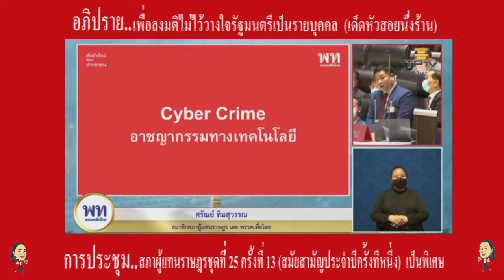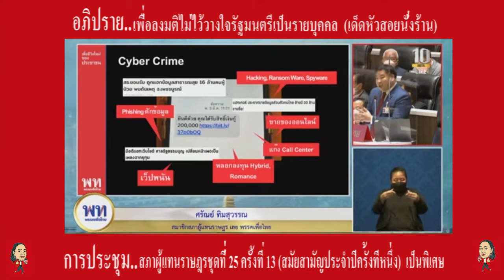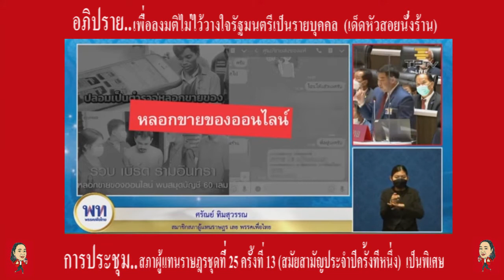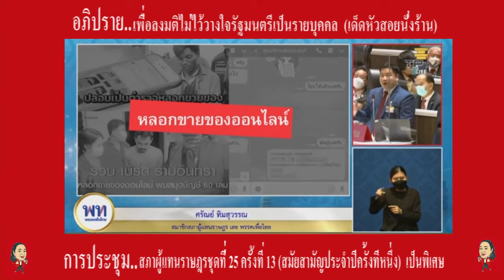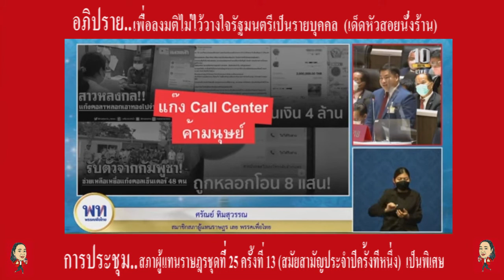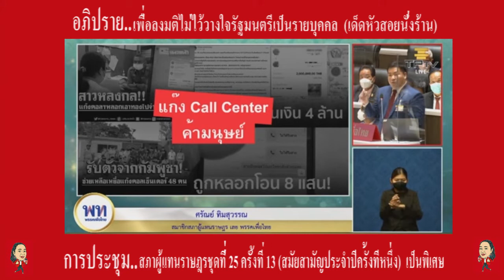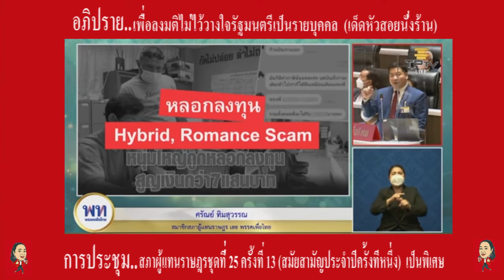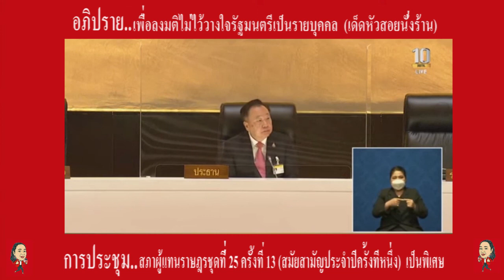Ep1 ศรัณย์ ทิมสุวรรณ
นายศรัณย์ ทิมสุวรรณ
สมาชิกสภาผู้แทนราษฎรเขต 2
อภิปรายใน..
การประชุมสภาผู้แทนราษฎรชุดที่25 ครั้งที่ 13 (สมัยสามัญประจำปีครั้งที่หนึ่ง) เป็นพิเศษ ในวันพุธ ที่ 20 กรกฎาคม 2565
เรื่องด่วน..
ญัตติขอเปิดอภิปรายทั่วไปเพื่อลงมติไม่ไว้วางใจรัฐมนตรีเป็นรายบุคคล
(นายชลน่าน ศรีแก้ว กับคณะ จำนวน 186 คน เป็นผู้เสนอ)
   อภิปรายไม่ไว้วางใจ พล.อ.ประยุทธ์ จันทร์โอชา นายกรัฐมนตรี และ รมว.กลาโหม รวมถึง นายชัยวุฒิ ธนาคมานุสรณ์ รมว.ดิจิทัลเพื่อเศรษฐกิจและสังคม เกี่ยวกับประเด็นแก๊งคอลเซ็นเตอร์ ค้ามนุษย์ เว็บพนัน ขายของออนไลน์ หลอกลงทุน แม้กระทั่งข้อความหลอกประชาชนลงทะเบียนปลูกกัญชา ทำให้ประชาชนเสี่ยงภัย และเสี่ยงที่จะสูญเสียทรัพย์สินมากมาย แต่ พล.อ.ประยุทธ์ และนายชัยวุฒิ ยังมุ่งใช้อำนาจเพื่อรักษาความมั่นคงของรัฐบาล แต่ไม่ใช่เพื่อความปลอดภัยของประชาชน
  นายศรัณย์ กล่าวว่า ที่ผ่านมาพยายามหาว่า พล.อ.ประยุทธ์ และ นายชัยวุฒิ ทำอะไรบ้างเพื่อช่วยเหลือประชาชน เพราะแทบไม่มีข้อมูล นอกจากนั้นยังไม่มีหน่วยงานรับผิดชอบกับความเสียหายของประชาชน จึงเป็นสาเหตุที่ไม่สามารถไว้วางใจได้
  นายศรัณย์ อภิปรายเพิ่มเติมว่า ที่ผ่านมามีการตั้งหน่วยงานขึ้นมาจัดการปัญหา แต่สำคัญคือไม่สามารถแก้ปัญหาให้กับประชาชนได้ แล้วประชาชนจะได้อะไร นอกจากนั้นยังมีอีกเรื่อง คือ ค่าใช้จ่ายเกี่ยวกับระบบการป้องกันความปลอดภัยทางไซเบอร์มันแพง แต่ปัญหาที่เกิดกับประชาชนมูลค่าความเสียหาย 2-3 แสนล้านบาท ถือว่าแพงหรือไม่ ล่าสุดที่มีการเปิดเผยข้อมูลว่ารัฐบาลใช้สปายแวร์สอดแนมประชาชนของตัวเองที่เรียกว่า เพกาซัส ที่การใช้งานครั้งหนึ่งมีค่าใช้จ่ายไม่ต่ำกว่า 1 ล้านบาท ถือว่าแพงหรือไม่ ถ้านายชัยวุฒิ บอกว่า ถ้าปิดแล้วเขาจะเปิดใหม่ แล้วจะทำอย่างไรต่อไป รวมถึงเว็บพนันที่บอกว่าปิดอยู่เรื่อยๆ แต่มาบางเว้บที่เปิดแล้วไม่ปิดสักที ทำให้คนสงสัยว่าทำไมไม่ปิด เป็นเรื่องที่ต้องเคลียร์กับประชาชน